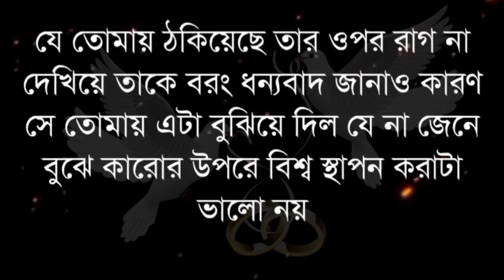Learn five reasons why educated people are not wise 💯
Learn five reasons why educated people are not wise 💯 motivation quotes sad stupid_person life emotional bangla_motivational_quotes bdmotivation bdmotivationalquotes1.0 famous_people famousquotes education Five_signs_of_a_stupid_person @bdmotivationalquotes1.0

Five signs of a stupid person
Find out five reasons about stupid people
Quotes of famous people
quote
Quotes of successful people
 famous quote
 sayings and sayings
 Pandit Chanakya's quotes on logic and
 ethics
 Quotes About Bad Times
 Quote by Pandit Chanakya
 Quotational words
 The quote is famous
 Sayings are eternal sayings of famous
 people
 A wise person should not go to these 5 places
 Words of successful people
 Quotes about friends
 Quotes about friends
 sayings and sayings
 life quotes
 Some quotes about friends
 5 Scientifically Effective Ways to Remember Reading
 A weak fool never understands their nature
 Identity of stupid people
 5 people you should never argue with!
 Sayings are eternal sayings of famous people
 Reasons for which prayer is lost
 For 5 reasons Allah made all the servants rich
 Ways to increase memory power
 Effective way to remember reading
 5 Scientifically Effective Ways to Remember Reading
 শিক্ষিত হলেই জ্ঞানী নয় মূর্খ ব্যক্তি সম্পর্কে পাঁচটি কারণ জেনে নিন।
বিখ্যাত ব্যক্তিদের উক্তি
উদ্ধৃতি
সফল ব্যক্তিদের উক্তি
বিখ্যাত উক্তি
উক্তি এবং উক্তি
পন্ডিত চাণক্যের যুক্তি ও নীতিশাস্ত্রের উদ্ধৃতি
খারাপ সময় সম্পর্কে উদ্ধৃতি
 পন্ডিত চাণক্যের উক্তি
 উদ্ধৃতিমূলক শব্দ
 উক্তিটি বিখ্যাত
 বাণী বিখ্যাত ব্যক্তিদের চিরন্তন বাণী
 একজন জ্ঞানী ব্যক্তির এই 5টি জায়গায় যাওয়া  উচিত নয়
 সফল মানুষের কথা
 বন্ধুদের সম্পর্কে উদ্ধৃতি
 বন্ধুদের সম্পর্কে উদ্ধৃতি
 উক্তি এবং উক্তি
 জীবনের মূল্য উদ্ধৃতি
 বন্ধুদের সম্পর্কে কিছু উক্তি
 পড়া মনে রাখার 5টি বৈজ্ঞানিকভাবে কার্যকর উপায়
 একজন দুর্বল বোকা কখনো তাদের স্বভাব বুঝতে পারে না
 বোকা মানুষের পরিচয়
 5 জনের সাথে আপনার কখনই তর্ক করা উচিত নয়!
 সফল মানুষের কথা
 সফল ব্যক্তিদের উক্তি
 বোকা মানুষের পরিচয়
 বিখ্যাত ব্যক্তিদের উক্তি
 যে কারণে নামাজ নষ্ট হয়ে যায়
 ৫টি কারণে আল্লাহ সব বান্দাকে ধনী করেছেন
 স্মৃতি শক্তি বাড়ানোর উপায়
 পড়া মনে রাখার কার্যকরী উপায়
 মূর্খ ব্যক্তি সম্পর্কে পাঁচটি কারণ জেনে নিন।
bangla motivation
motivation
motivation bangla
bangla quotes
bangla quotes on husband wife
powerful motivational speech in bangla
quotations on husband wife
rs motivation
bangla
rahi motivation bangla
motivational quotes and status in bangla